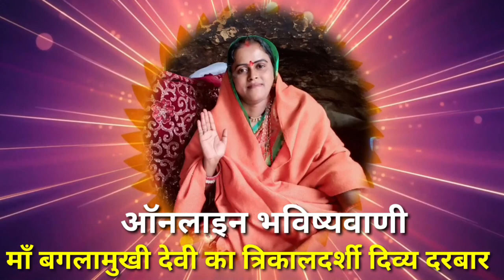BAGLAMUKHI SARKAR कलयुग का त्रिकालदर्शी दरबार..हैरान रह जाएंगे सुनकर | दिव्य दरबार | बगलामुखी धाम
जय माँ बगलामुखी 🙏
आपकी कुंडली आपके  भाग्य में छुपा है आपकी हर समस्या का समाधान। पाए घर परिवार में क्लेश, व्यापार या नौकरी की समस्या, आर्थिक स्थिति, सेहत, विदेश यात्रा, एवं शादी में रुकावट जैसी कई समस्याओं से छुटकारा। आज ही कॉल करें और बात करें हमारे वरिष्ठ ज्योतिष आचार्यों से और पाए माँ बगलामुखी साधिका गुरुमाता की दिव्यदृष्टि द्वारा अपने हर दुःख एव समस्या का सम्पूर्ण समाधान।